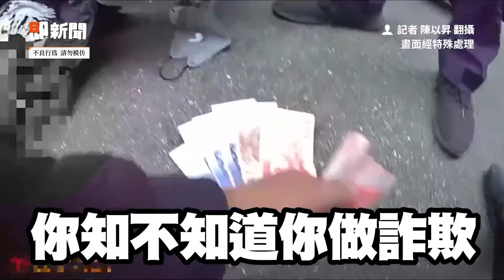男子公園數鈔行跡太詭異！民眾報警抓車手獲頒2萬獎金💰｜詐騙集團｜檢舉獎金｜台北中山